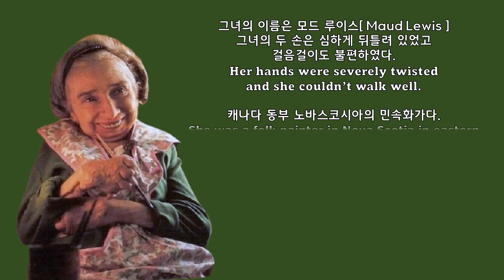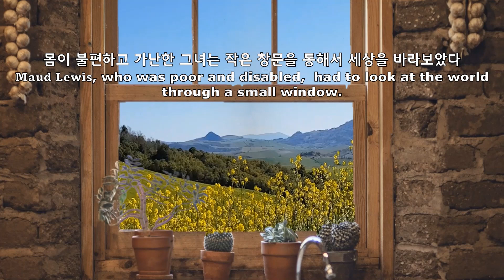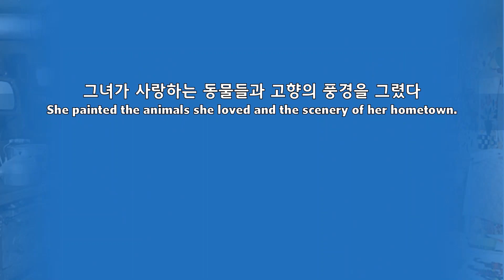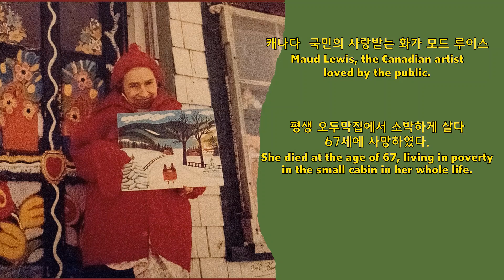캐나다의 작은 거인, 영화 '내 사랑 Maudie' 주인공#모드루이스#MaudLewis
캐나다의 작은 거인, 영화 '내사랑 모드' 실화 주인공,모드 루이스[ Maud Lewis ]
캐나다 동부 노바스코시아의 민속화가 모드 루이스 인생과 그림 이야기.캐나다의 작은 거인, 영화 '내 사랑 Maudie' 주인공,모드 루이스[ Maud Lewis ]
The folklorist Maud  Lewis life and painting story of Nova Scotia in eastern Canada.
1903년 캐나다에서  신체 기형으로 태어난 그녀는 어린 시절 대부분의 시간을 집에서 보냈다.
 그림, 민속 조각, 음악을 포함한 예술적 활동을 좋아했던 어머니의 지원으로 그림을 그리게 되었다.
부모의 사망 후  숙모와 살 던 그녀는 생선장수인 에버렛 루이스와 결혼했다.
이후 그녀는 여생을 작은 오두막집에서 살며 류마티스 걸린 불편한 손으로 그림을 그려 명성을 얻었다.
또한 그녀의 생애를 주제로  영화 〈내 사랑 Maudie〉이 2016년 개봉했다.
음악출처: Neal K Sound
[동양풍] 나의 님은 어디로 가셨을까 (Neal K) - 아련하고 애틋한 서정적인 피아노곡
캐나다의 작은 거인, 영화 '내 사랑 Maudie' 주인공,모드 루이스[ Maud Lewis ]